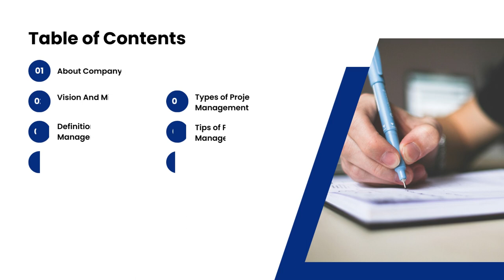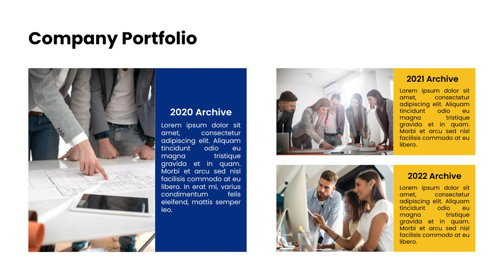Jasa Edit Presentasi Powerpoint, Desain Presentasi ppt Company Profile di Harapan Mulya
Jasa Edit Video Promosi Company Profile Slide Presentasi Powerpoint, Jasa Edit Presentasi Powerpoint, Desain Presentasi ppt Company Profile di Harapan Mulya Atau

Daftar Isi
00:00 - Intro Pptpixel
00:18 - Contoh Iklan Profesional

Rawasari
Cideng
Duri Pulo
Gambir
Kebon Kelapa
Petojo Selatan
Petojo Utara
Galur
Johar Baru
Kampung Rawa
Tanah Tinggi
Cempaka Baru
Gunung Sahari Selatan
Harapan Mulya
Kebon Kosong
Kemayoran
Serdang
Sumur Batu
Utan Panjang
Cikini
Gondangdia
Kebon Sirih
Menteng
Pegangsaan
Gunung Sahari Utara
Karang Anyar
Kartini
Mangga Dua Selatan
Pasar Baru
Bungur
Kenari
Kramat
Kwitang
Paseban
Senen
Bendungan Hilir
Gelora
Kampung Bali
Karet Tengsin
Kebon Kacang
Kebon Melati